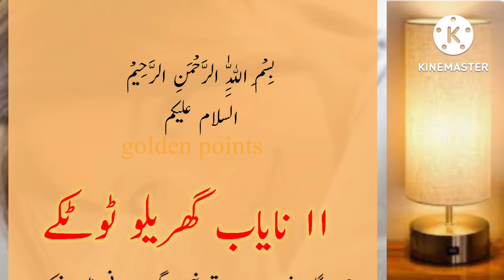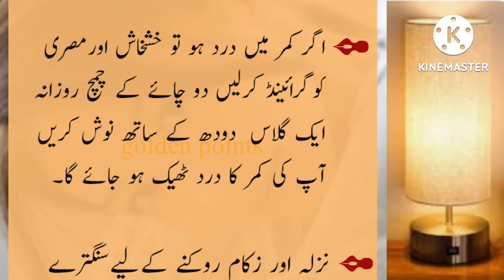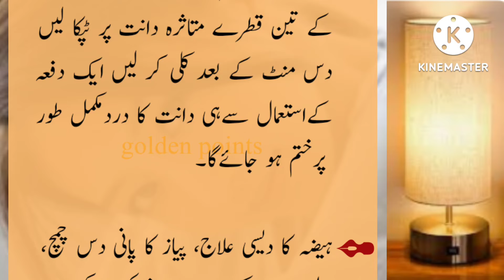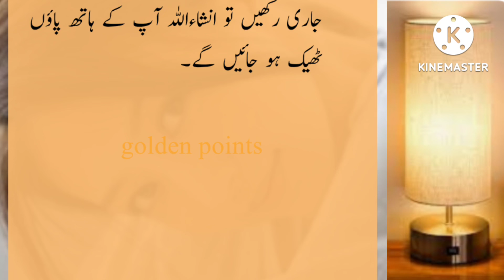11 nayab gharelu totkay || daily routine nuske || best tips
11 nayab gharelu totkay || daily routine nuske || best tips

My words and my channel is for all people,  in the planet wherever he lives. May Allah take care of all his problems.
Let every humanbeing look smart and be safe from every disease in the world. Every body,
Lets love and be loved . May ALLAH TA'ALA Shower his mercy and blessings  on Ashraf al-Mukhaluqat . (Amen!)

how to weight loss without ex...